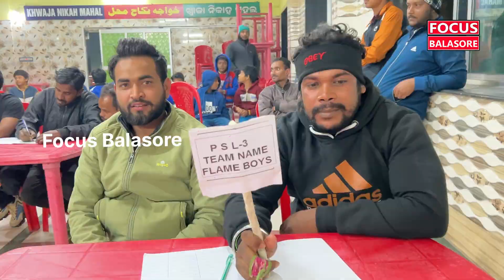ଫେବୃଆରୀ ୩ରେ ପୁଲବଜାର ସୁପର ଲିଗ୍ ସିଜନ-3। ଅନୁଷ୍ଠିତ ହେଲା ଖେଳାଳି ନିଲାମ ପ୍ରକ୍ରିୟା